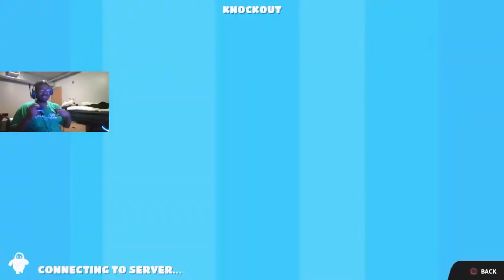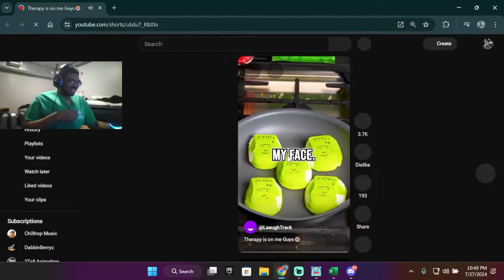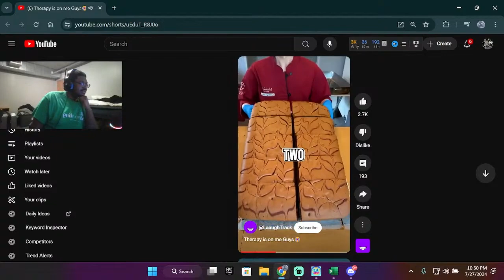My 1800th Crown!!!